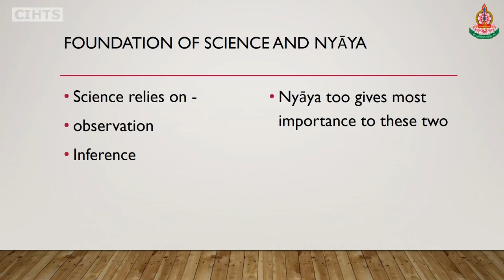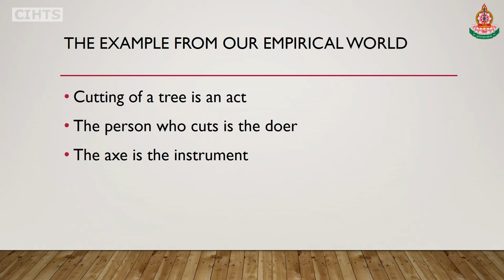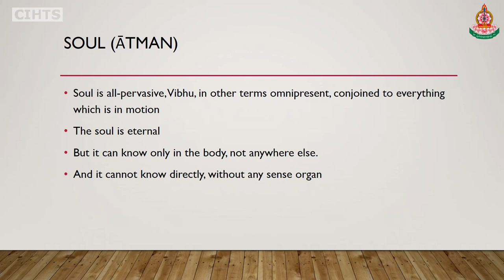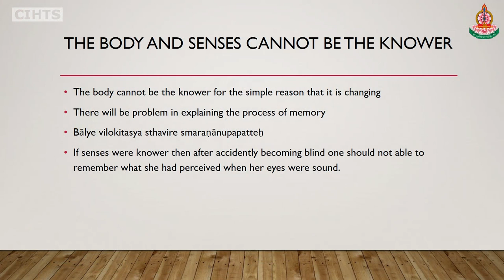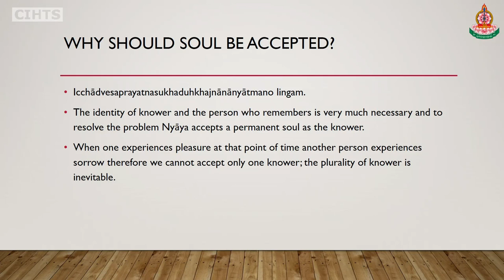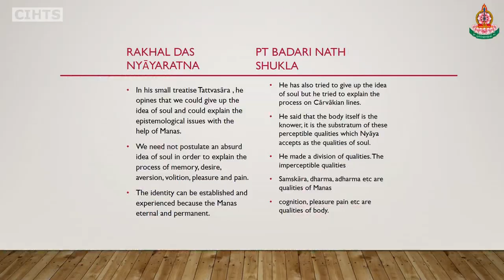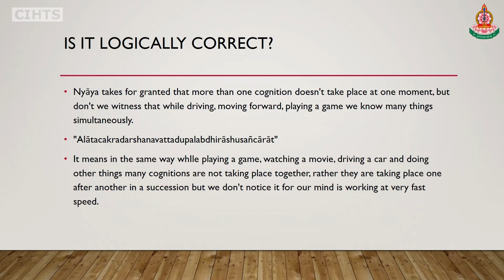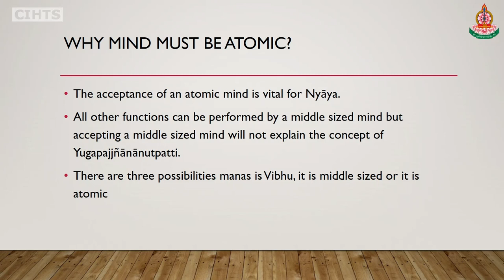04 INTERNATIONAL CONFERENCE ON MIND IN INDIAN PHILOSOPHICAL SCHOOLS OF THOUGHT AND MODERN SCIENCE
Title: The Nyāya concept of Eternal Mind
Speaker: Prof. Sachchidanand Mishra
Moderator: Prof. S.R. Bhatt
Comments and Questions (10 minutes)

DAY ONE (MORNING) SECOND SESSION  10:30 to 11:00 AM